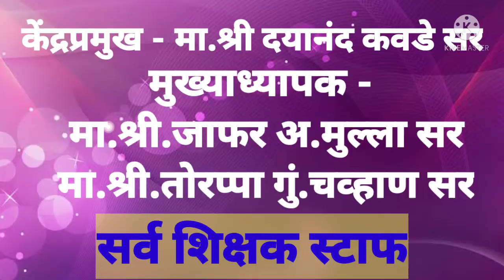28 फेब्रुवारी 2022/विविध उपक्रम/जि.प.म.शाळा,शिरवळ,अक्कलकोट